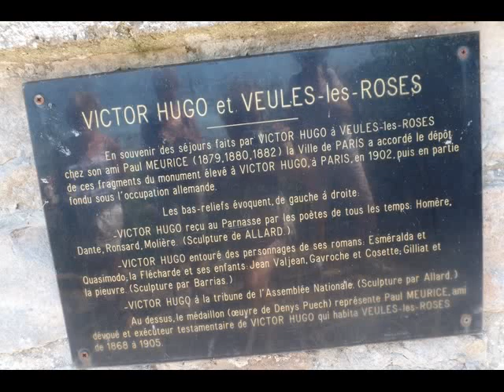Veules les roses le 02/07/2018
Promenade dans ce village.